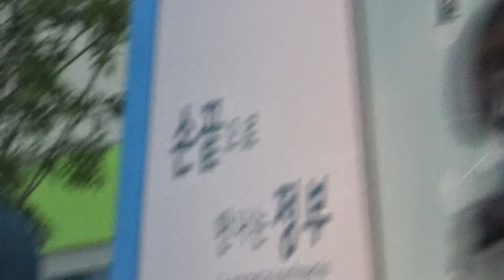160620 Coex 경찰홍보단 떴다오빠 (Donghae CLOSEUP & THUMBS UP♥)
STRCITLY NO REUPLOAD.

First time super near bias donghae to watch him performed & he gave a thumbs up! So hot and cute! PS: Pardon my voice!